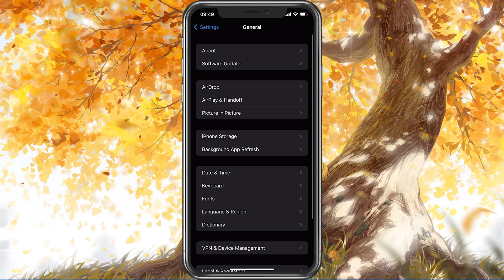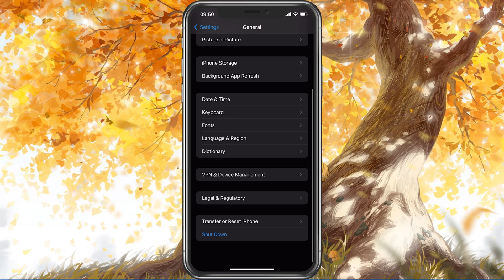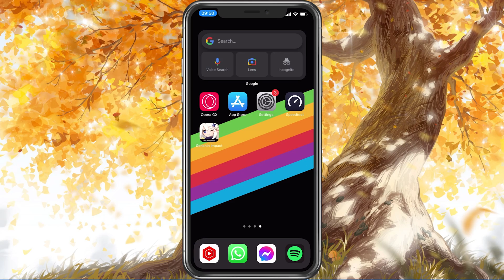Fix Lag in Genshin Impact Mobile - Fix FPS Drops Guide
A short tutorial on how to fix lag and frame rate drops while playing Genshin Impact on your mobile device.

Timestamps:
0:00 - Introduction
0:15 - Genshin Impact Settings
0:47 - Graphics Settings
1:39 - Verify File Integrity
1:57 - Close Background Apps
2:13 - Software Update
2:37 - Storage Settings
3:17 - Background App Refresh
3:40 - Restart Device